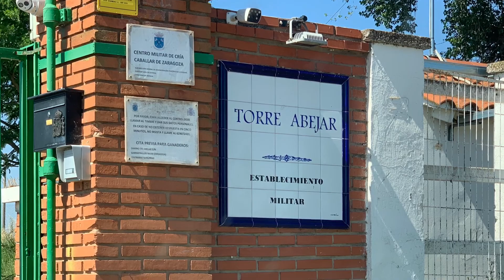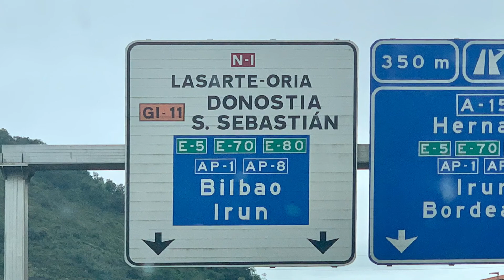ITTCM93: Entrega de Equipos New Holland y Manitou a los Centros de Cría Caballar del Ejército.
Hemos tenido el placer de poder atender al ejército con nuestros equipos en varios centros de cría caballar por España. Una labor de cría y protección de pura razas que el ejército realiza y no siempre es conocida.

ITT, International Trucks & Tractors, somos un grupo distribuidor líder en la venta de maquinaria agrícola, equipos para la construcción y vehículos de transporte. Con presencia en España, Francia, Marruecos y Chile. Las empresas ITT son especialistas en la venta, post venta y reparación de maquinaria de primeras marcas como Scania, New Holland, Case, Bobcat, Doosan, Manitou, Hamm, Isuzu, Ausa, Horsch, Corvus, Takeuchi…